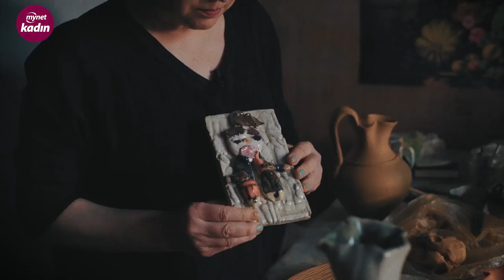Balat'ın Kadın Sanatkarları: Melike Öztürk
'Balat'ın Kadın Sanatkarları' serimiz başladı!

Seramik sanatçısı Melike Öztürk'ten ilham verici hikayesini ve son dönemde çehresi değişen Balat'ın sanatçılarla birlikte yaşadığı dönüşümü dinledik.